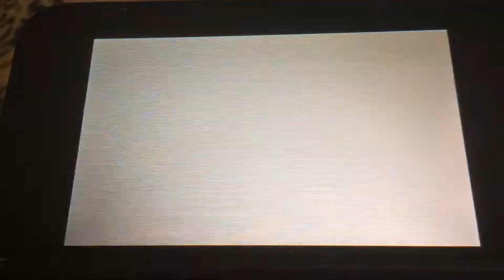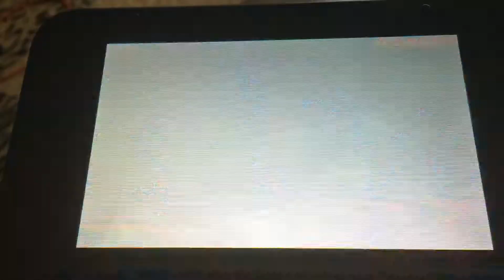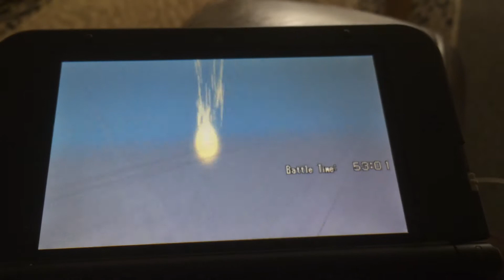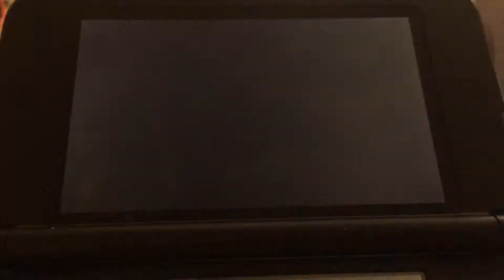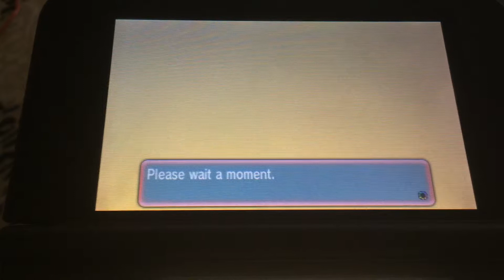Pokemon Omega Ruby MPS vs. Tohru Battle 8 (sort of)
One last fight!
Final Count:
MPS: 7 wins
Tohru: 2 wins